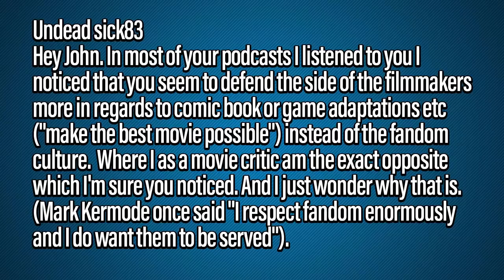Should Comic Book Movies Directors Make The Best Movie Or Listen To The Fans